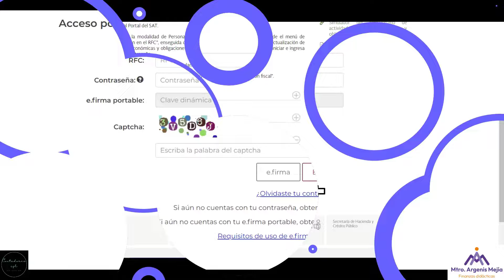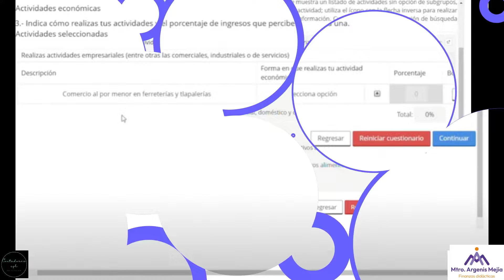Actualizar régimen fiscal SAT